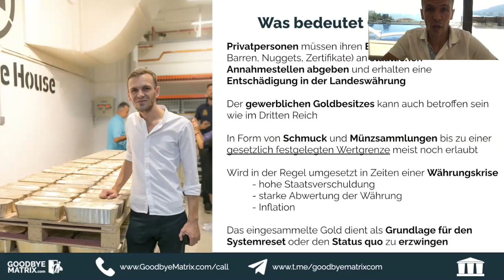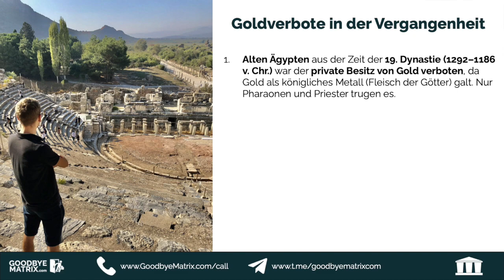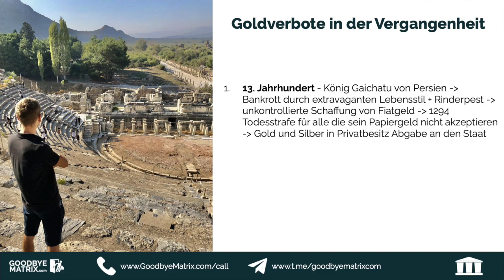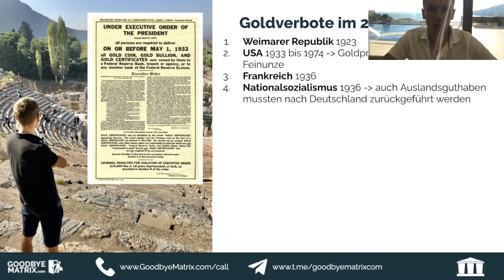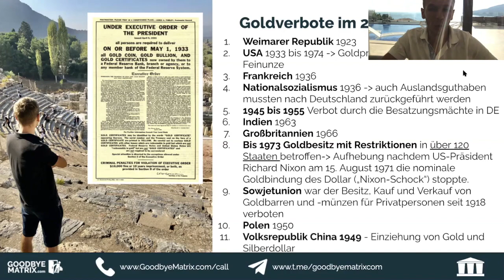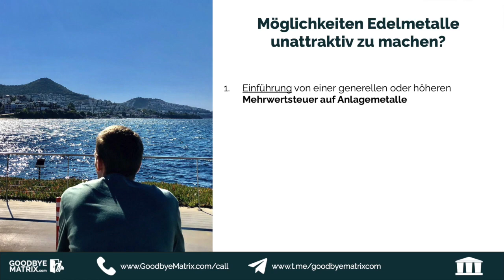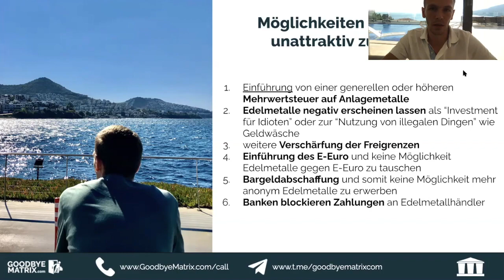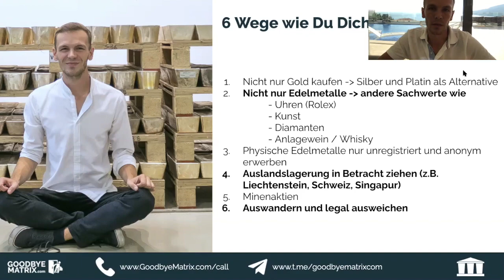Goldverbot! Wird jetzt der Goldbesitz in den kommenden 5 Jahren verboten?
In diesem Video rede ich über ein drohendes Goldverbot in den kommenden 5 Jahren. Was spricht dafür, dass der Goldbesitz wieder verboten werden wird, wie oft gab es ein Goldverbot bereits in der Vergangenheit und was kannst Du jetzt machen um Dich und Dein Vermögen bestmöglich vorzubereiten?!

Gerne kannst Du uns auch Deine Fragen als Kommentar stellen.

Wenn Du hier NEU bist, dann schaue Dir bitte folgende Seiten an, um einen guten Einstieg in das Thema zu erhalten:

Hier kannst Du Dir unser kostenloses eBook "Offshore Gold" zusenden lassen

Ich schenke Dir 30 € Reiseguthaben bei AirBnB - mein Lieblingsweg für Unterkünfte auf Reisen. Hier gibt's Dein Guthaben

Mit diesen Konten heben wir immer und überall auf der Welt komplett kostenlos unser Bargeld ab:

Das habe ich immer dabei:

Handgepäck Rucksack
Laptop zum schneiden der Videos

Über uns:

Hi, mein Name ist Sergio und ich bin der Gründer von GoodbyeMatrix. 2016 bin ich aus Deutschland ausgewandert und habe seitdem ein multinationales Unternehmen aufgebaut und bereise die Welt als Perpetual Traveler.

Dabei habe ich mein Unternehmen, meine Mitarbeiter und auch mein eigenes Leben an den Prinzipien der Flaggentheorie ausgerichtet.

Meine Residenzen befinden sich in Georgien, Paraguay & auf den Philippinen. Ich habe bisher mehrere Unternehmen registriert, meine Mitarbeiter & das Team sind selber in verschiedenen Ländern zuhause und leben einen internationalen Lifestyle.

Durch das genannte internationale Setup, können wir steueroptimiert & mit unternehmerischer Freiheit agieren. Natürlich alles vollkommen legal!

Das Wissen ist aus meinen Recherchen & Anwendungen seit 2014 entstanden. Seither besuche & untersuche ich die besten Länder der Welt zum Leben, Geschäfte machen & für Investments.

Bei der Implementierung Deines maßgeschneiderten Setups helfen ich & mein Team Dir gerne persönlich!